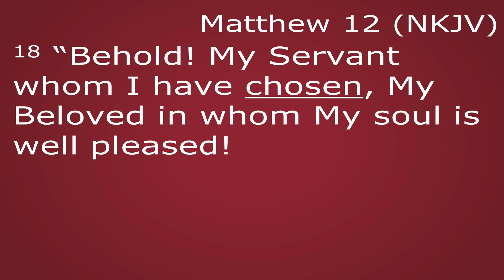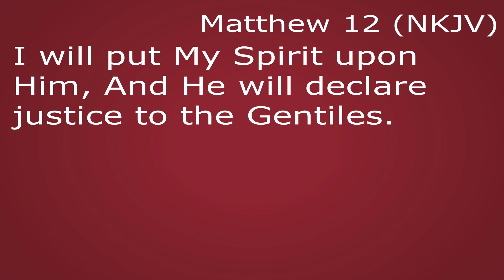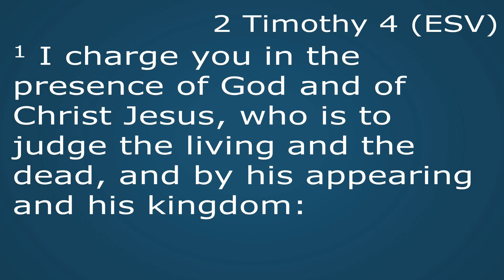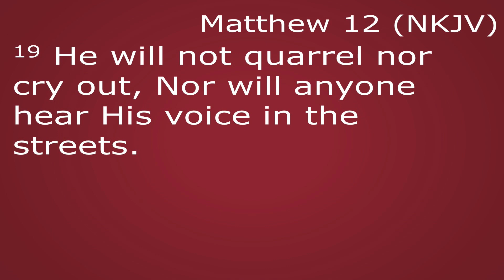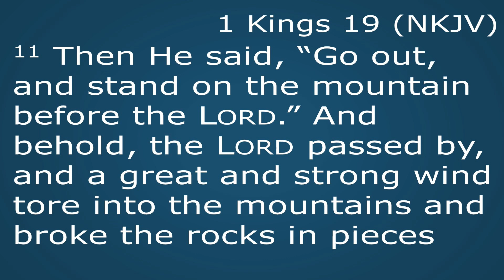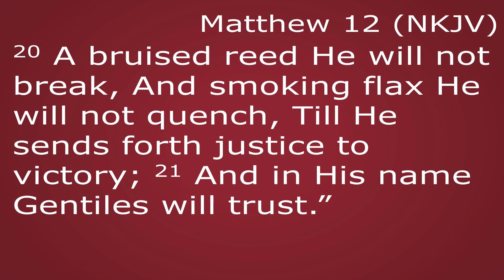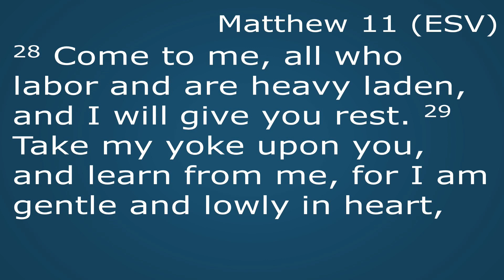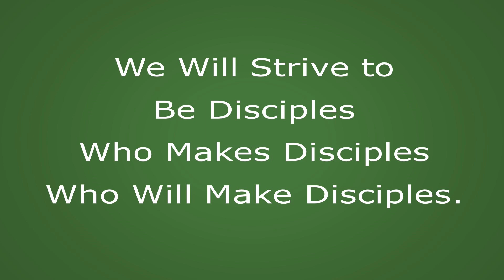April 23, 2023, Sunday Message: “He Is Worthy – Part 2”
When we consider why we follow Christ, there is one answer that stands above the rest: because “He Is Worthy.”